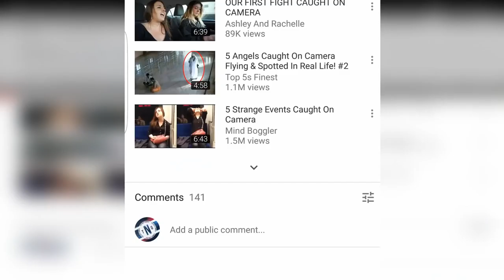5 Truly Awful Moments Ever Caught On Camera! 2019 (Caught On Video) #3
5 Truly Awful Moments Ever Caught On Camera! 2019 (Caught On Video) #3

(BIZTECH NETWORK)
▶ YouTube Partnership: ➔
▶ DailyMotion Partnership: ➔

(VID ID - CONTENT ID)
▶ Submit Your Videos & Get Paid: ➔
▶ Sell Your Videos: ➔
▶ Buy Videos: ➔
▶ Dailymotion Partnership: ➔

(INFORMATION ABOUT THIS VIDEO BELOW)

▶ Small Description About This Video:

♫ Music
» Video Music -

Video Uploaded By Top 5 Trends